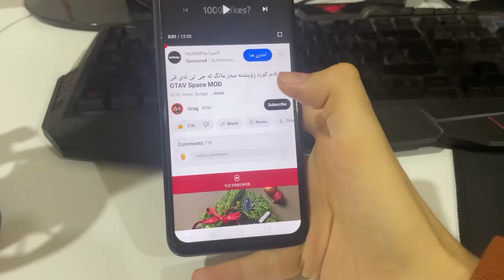بەزمی سوپەرهیرۆکە😂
|بۆ ڕیکلامکردن|
تێبینی:ڕیکلام بۆ کەناڵی یوتیوب ناکەم

|بیخوێنەوە|
بەو ژمارەیە!
|ئەو شتانەی بەکاریان ئەهێنم|
PS5 |405$|
PC:
16 GB RAM
Inverter+Battery |330$|

gta v kurdish
gta kurdish
بەزمی سوپەرهیرۆکە😂,سوپەرهیرۆ,سوپەر,سوپەرپاوەر,پاڵەوان,سەرخڕ,زگزل,ترێڤەر,گانگ,گانگستەر,چەتە,بوکەڵە